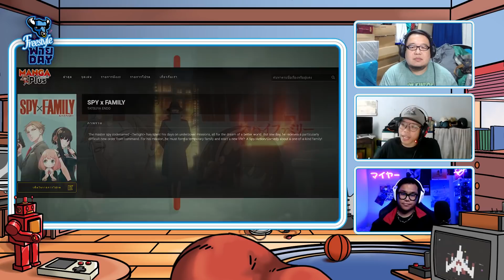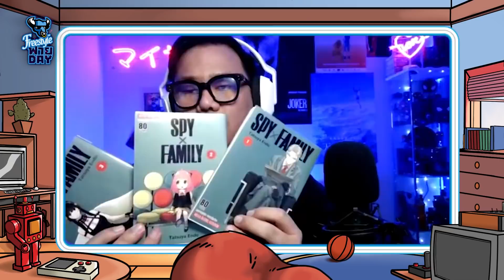Freestyle Friday | มาแล้ว Spy x Family เวอร์ชั่นอนิเมะ !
หลังจากมีการปล่อยตัวอย่างอนิเมะเรื่อง Spy x Family ก็เรียกได้ว่ามีกระแสตอบรับที่ดีเป็นอย่างมาก ถูกอก ถูกใจ แฟน ๆ กันถ้วนหน้า วันนี้เหล่าพิธีกรของเราที่เป็นแฟนคลับการ์ตูนเรื่องนี้ จะมาพูดคุยถึงความรู้สึกหลังจากได้ดูตัวอย่างอนิเมะเรื่องนี้  รวมถึงความชอบ ความคาดหวัง แง่มุมต่าง ๆ ที่มีต่อ Spy x Family จะสนุก และบันเทิงขนาดไหน ไปชมกันได้เลย !!

โอกาสมาแล้วสำหรับ Influencer ที่ทำคอนเท้นต์ หรือคลิปวิดีโอเกี่ยวกับเกม สายทำคลิปไม่ต้องไลฟ์ก็สมัครได้ มาร่วมเป็นส่วนหนึ่งในสังกัด Online Station กันนะครับ